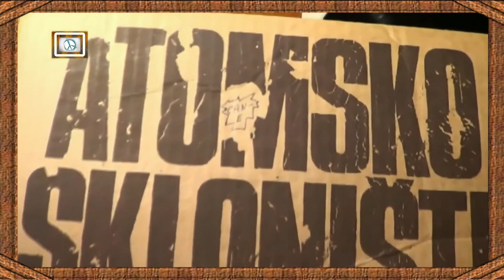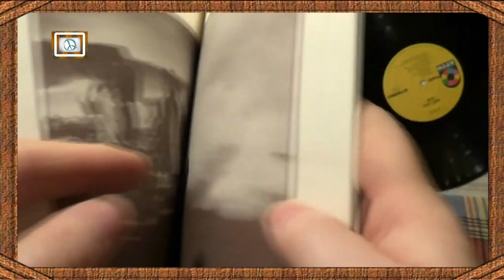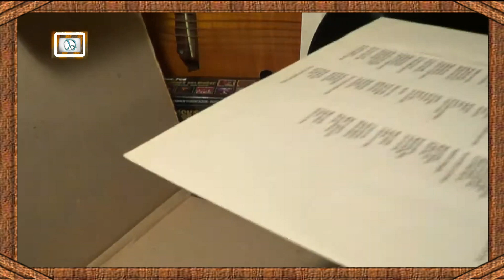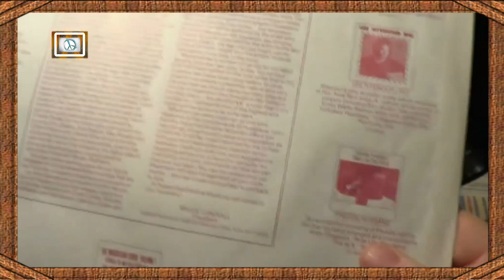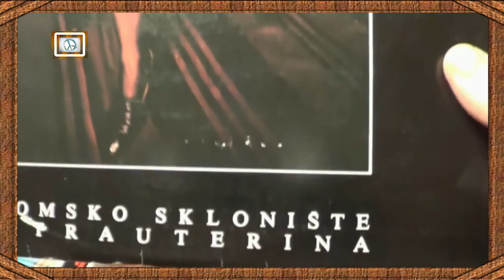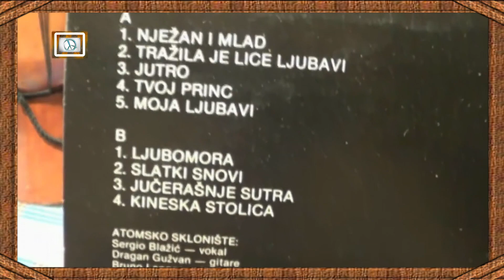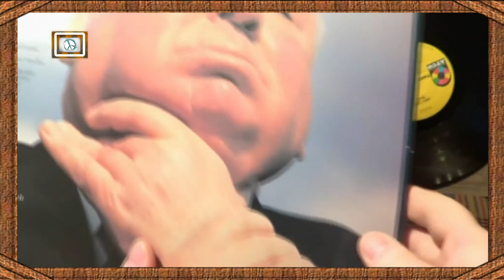ATOMSKO SKLONIŠTE - LP Kolekcija - 2024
Kolekcija ploča - Atomsko Sklonište - 2024